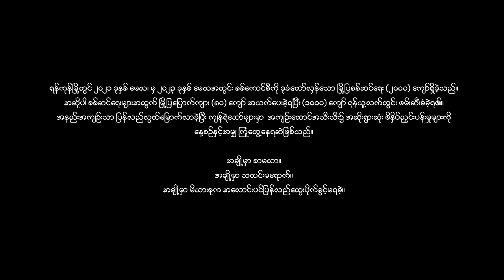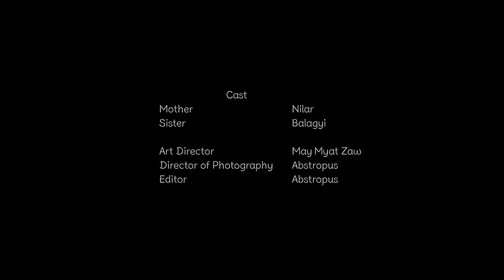အိမ်ပြန်ချင်ပြီ - UG Poetry (Poem Recitation and Piano - Daung)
Thayell ရဲ့ ကဗျာကို ရုပ်ရှင်သရုပ်ဆောင်ဒေါင်းက
ပီယာနိုကိုယ်တိုင်တီးပြီးကိုယ်တိုင်ရွတ်ဆိုထားပါတယ်။

Starring - Yung